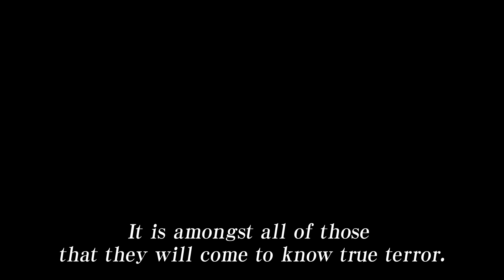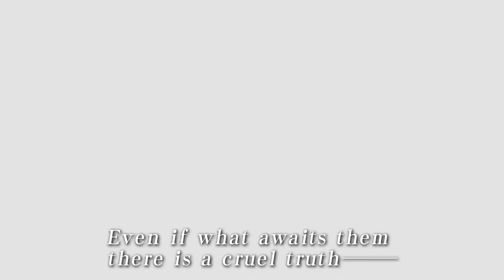Root Double- Before Crime * After Days- Xtend Edition √Before Trailer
Ingame trailer that show a brief preview of √Before for Root Double- Before Crime * After Days- Xtend Edition